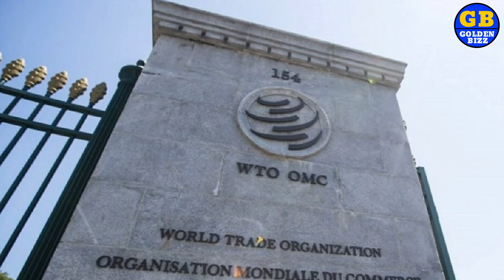मोदी सरकार का ऐलान, अब नहीं बिकेगा बिना हॉल मार्किंग वाला सोना Golden Bizz